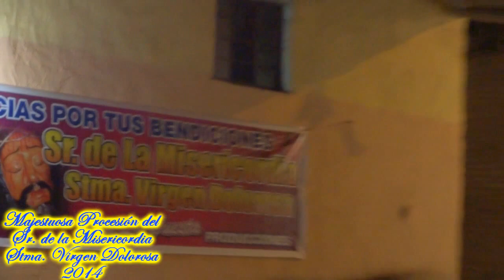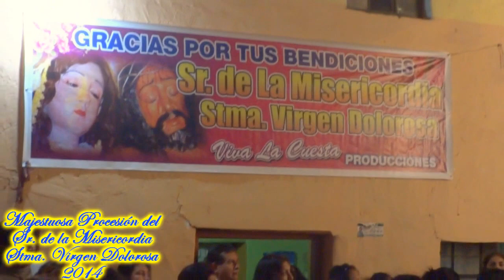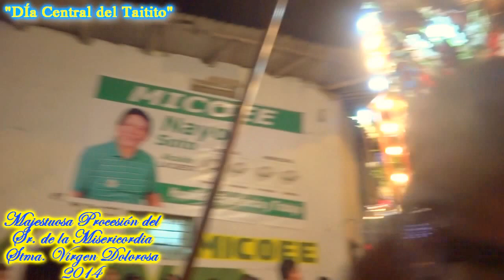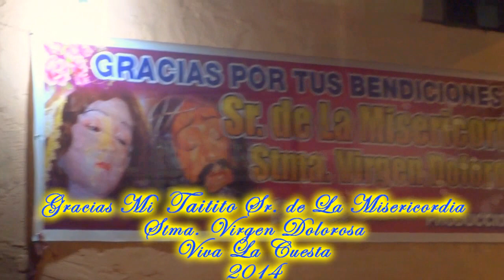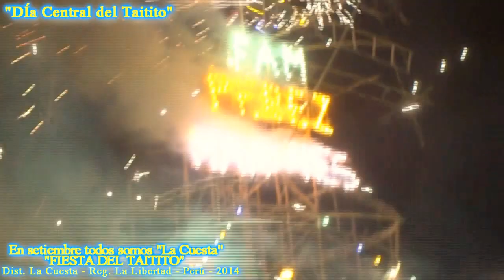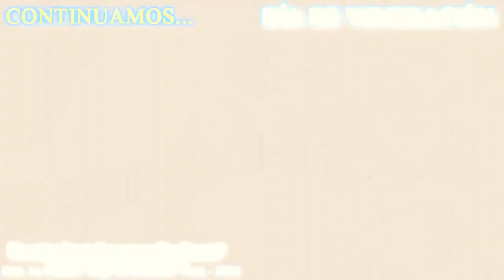parte 15 Fiesta Patronal La Cuesta Bandas de Músicos Procesión Trujillo La Libertad Perú 2014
Sr. de La Misericordia gracias por permitirnos conocer esta hermosa tierra "La Cuesta" y ser parte de esta gran "FE" y magnífica experiencia, sin mas preámbulos, aquí inicia nuestro recorrido "FESTIVIDAD SR. DE LA MISERICORDIA 2014" porque Recordar no es solo tener momentos presentes, sino volver a vivirlos

Banda de Músicos Banda Orquesta Super Melodía de Trujillo
Banda de Músicos Banda Orquesta Filarmonica Star de Otuzco
Banda de Músicos Corazón de Huandoval
Banda de Músicos Perú Armonía y clase Trujillo